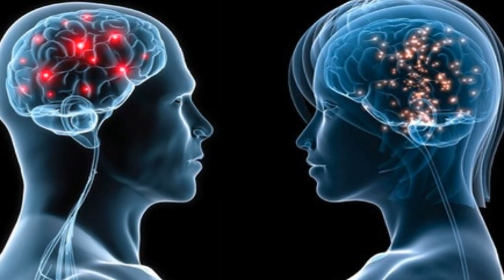COMO DOMINAR LA MENTE DE UNA PERSONA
APRENDE A PARALIZAR  LA MENTE DE UNA PERSONA.  DEJANDOLA INCONSIENTE  Y  MANIPULANDOLA  PARA QUE ESTA HAGA LOQUE TU QUIERAS.  SELE PUEDE LAVAR  EL CEREBRO  ALA PERSONA MEDIANTE ESTA TECNICA.  DOMINAR  LA MENTE DE UN SER HUMAN ES MUY FACIL  ESTE EJERCICIO CONSISTE EN CONFUNDIR ALA PERSONA  MEDIANTE UN THEMA QUE ESTES TENIENDO. CON ELLA LA GENTE QUEDARA TAN CONFUNDIDA.  QUE DEJARA.  SU MENTE  EN BLANCO  IMPOSIVILITADA  DE PENSAR  ALGO ASI COMO UN ROBOT  LA PERSONA QUEDARA ASI POR VARIOS MINUTOS.  ESTE METODO TAMBIEN SE PUEDE USAR CUANDO LA PERSONA ESTE DORMIDA Y CONSISTE. EN REPETIRLES PALABRAS Y FRASES QUE TU QUIERES QUE REALIZE ESTA PERSONA.  DOMINAR  LA MENTE DE UNA PERSONA ES ALGO MUY UTILIZADO  POR RELIGIONES  Y POLITICOS.  ELLOS USAN UN LENGUAJE CON FUSO CON PALABRAS RARAS Y EXPLICACIONES ENREDOSAS  PARA DOMINAR  LA MENTE  DE LA PERSONA.  PODEMOS DOMINAR  Y MANIPULAR  LA MENTE DE LA PERSONA PARA OBTENER  COSAS DE NUESTRO PROPIO INTERES LO UNICO IMPORTANTE QUE SE NESESITA PARA MANIPULAR LA MENTE DE UN SER HUMANO ES APLICAR LA TECNICA CORRECTA QUE ES LAQUE ENSEÑAMOS EN ESTE VIDEO.  ESTE SECRETO A SIDO USADO POR MUCHAS PERSONAS ALO LARGO  DE  LA HISTORIA DE LA HUMANIDAD  ESTAS LISTO PARA CONTROLAR A TU VOLUTAD LA MENTE DE UNA PERSONA?